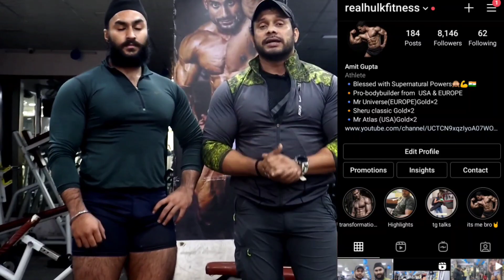Right Way To Do Leg lunges || tips by mr universe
Right Way to do Leg lungusbest time for workout for fastest fat burn || Amit Gupta

"Mr. Universe Amit Gupta Bodybuilder with some great achievements."
1)Pro card from (EUROPE) /2019
2)Mr Universe Gold Medal : Bodybuilding (EUROPE) / 2019

3)Mr Universe Silver Medal : Classic Bodybuilding(EUROPE) /2019
4)Sheru Calssic Gold medal : (Classic Bodybuilding) /2019
5) Sheru Classic Bronze Medal : (Bodybuilding) /2019
6)Procard from..GBO ATLAS WORLD : (USA)/2018
7)MR ATLAS WORLD ..Gold Medal :Classic Bodybuilding (USA) /2018
8)MR ATLAS WORLD Gold Medal... Bodybuilding :(USA) /2018
9)Mr Universe Gold Medal Bodybuilding : ( EUROPE) /2018
10)Mr Olympia Silver Medal Bodybuilding : ( EUROPE) /2017
11) Mr Asia Silver Medal Bodybuilding:(THAILAND) /2017
12)Mr WORLD fourth place Bodybuilding : ( EUROPE) /2016
13)Mr INDIA silver medal / 2015
14)Mr DELHI silver medal /2015
15)Mr INDIA silver medal 2014
16)Mr DELHI Gold medal 2014

For Those Who Are New Here :

1)Pro card from (EUROPE) /2019
2)Mr Universe Gold Medal : Bodybuilding (EUROPE) / 2019
3)Mr Universe Silver Medal : Classic Bodybuilding(EUROPE) /2019
4)Sheru Calssic Gold medal : (Classic Bodybuilding) /2019
5) Sheru Classic Bronze Medal : (Bodybuilding) /2019
6)Procard from..GBO ATLAS WORLD : (USA)/2018
7)MR ATLAS WORLD ..Gold Medal :Classic Bodybuilding (USA) /2018
8)MR ATLAS WORLD Gold Medal... Bodybuilding :(USA) /2018
9)Mr Universe Gold Medal Bodybuilding : ( EUROPE) /2018
10)Mr Olympia Silver Medal Bodybuilding : ( EUROPE) /2017
11) Mr Asia Silver Medal Bodybuilding:(THAILAND) /2017
12)Mr WORLD fourth place Bodybuilding : ( EUROPE) /2016
13)Mr INDIA silver medal / 2015
14)Mr DELHI silver medal /2015
15)Mr INDIA silver medal 2014
16)Mr DELHI Gold medal 2014medal